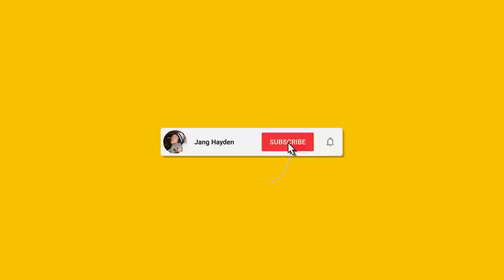Duct Taped To My Friend For a 24hrs...